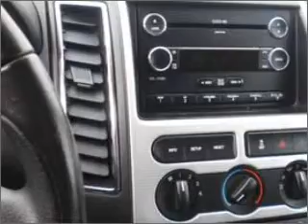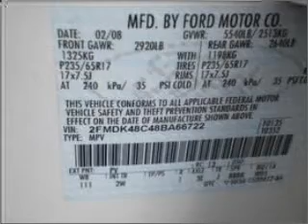2008 Ford Edge - Westborough MA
Year: 2008
Make: Ford
Model: Edge
Trim: SEL
Engine: 3.5 liter 6 cylinder 24 valve
Transmission: 6-Speed Automatic
Color: Pearl White
Mileage: 33211
Address:
310 Turnpike Road Route 9